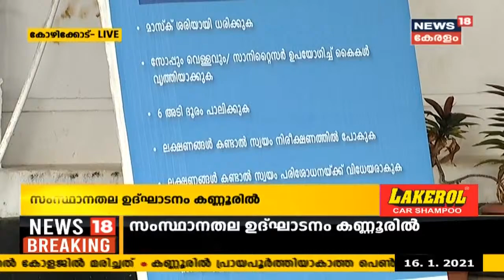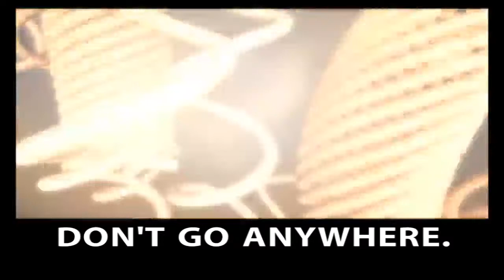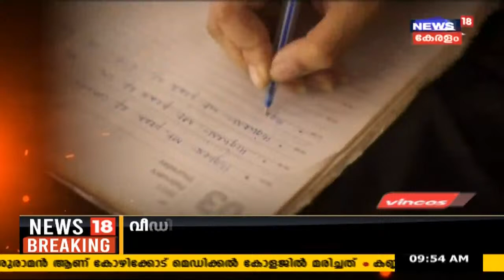Malayalam News Updates @ 9AM: വാക്‌സിനേഷൻ പ്രധാനമന്ത്രി ഉദ്‌ഘാടനം നിർവ്വഹിക്കും | 16th January 2021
രാജ്യത്ത് കോവിഡ് വാക്‌സിനേഷൻ ദൗത്യത്തിന് ഇന്ന് തുടക്കം. പ്രധാനമന്ത്രി നരേന്ദ്ര മോദി രാവിലെ 10:30ന് ഓൺലൈനിലൂടെ വാക്‌സിനേഷൻ ഉദ്‌ഘാടനം ചെയ്യും. രാജ്യമൊട്ടാകെ 3006 കേന്ദ്രങ്ങൾ സജ്ജമാക്കിയിട്ടുണ്ട്. ആദ്യദിനത്തിൽ ഓരോ കേന്ദ്രങ്ങളിലും 100 വാക്‌സിനേഷൻ വീതം ആയിരിക്കും നൽകുക. സംസ്ഥാനത്ത് 133 കേന്ദ്രങ്ങളിൽ വാക്‌സിനേഷൻ നടത്തും.

Watch all the latest updates regarding the world’s biggest covid vaccination drive. India is set to roll out the world's biggest vaccination programme today with over 3 lakh healthcare workers. A total of 3,006 session sites across all states and union territories will be virtually connected during the launch at 10.30 am by Prime Minister Narendra Modi and around 100 beneficiaries will be vaccinated at each session site.